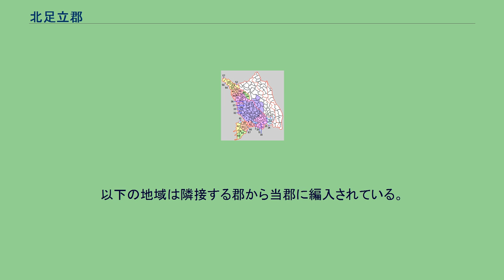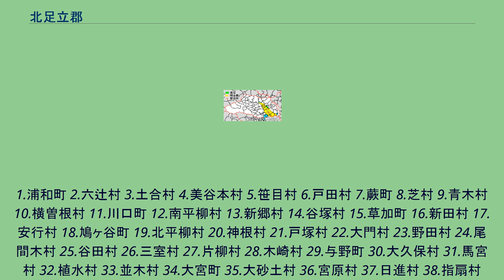北足立郡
日本 」 関東地方 」 埼玉県 」 北足立郡 埼玉県北足立郡の範囲（緑：伊奈町 水色：後に他郡から編入した区域 薄黄：後に他郡に編入された区域） 北足立郡（きたあだちぐん）は、埼玉県の郡。
郡名はそれまでの足立郡を埼玉県に属する地域と東京府に属する地域に分けた際、北にあたる埼玉県側を北足立郡、南にあたる東京府側を南足立郡としたことによる。
上記の伊奈町以外では、現在の行政区画では概ね以下の区域に相当する。
●は新座郡から編入、▲は新座郡以外の他郡から編入された地域。
以下の地域は隣接する郡から当郡に編入されている。
1.浦和町 2.六辻村 3.土合村 4.美谷本村 5.笹目村 6.戸田村 7.蕨町 8.芝村 9.青木村 10.横曽根村 11.川口町 12.南平柳村 13.新郷村 14.谷塚村 15.草加町 16.新田村 17.安行村 18.鳩ヶ谷町 19.北平柳村 20.神根村 21.戸塚村 22.大門村 23.野田村 24.尾間木村 25.谷田村 26.三室村 27.片柳村 28.木崎村 29.与野町 30.大久保村 31.馬宮村 32.植水村 33.並木村 34.大宮町 35.大砂土村 36.宮原村 37.日進村 38.指扇村 39.平方村 40.大谷村 41.大石村 42.上尾町 43.上平村 44.小室村 45.小針村
46.加納村 47.桶川町 48.川田谷村 49.石戸村 50.馬室村 51.中丸村 52.常光村 53.鴻巣町 54.田間宮村 55.箕田村 56.小谷村 57.吹上村 61.志木町 62.大和田町 63.膝折村 64.片山村 65.内間木村 66.新倉村 67.白子村 68.保谷村 A.深作村外3ヶ村組合 B.大谷村外6ヶ村組合 C.原市町外1ヶ村組合 （青：合併なし 紫：さいたま市 下桃：川口市 下赤：戸田市 63+65：朝霞市 66+67：和光市 下黄：新座市 左水色：志木市 右水色：草加市 上桃：上尾市 上赤：桶川市 上橙：北本市 上黄：鴻巣市 上緑：伊奈町 下緑：東京府に編入 69は新座郡榑橋村）